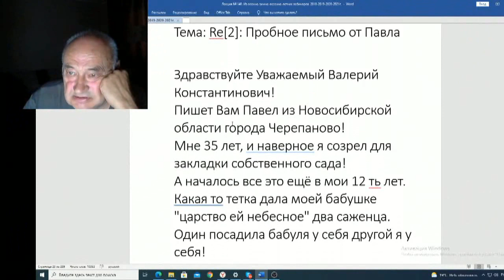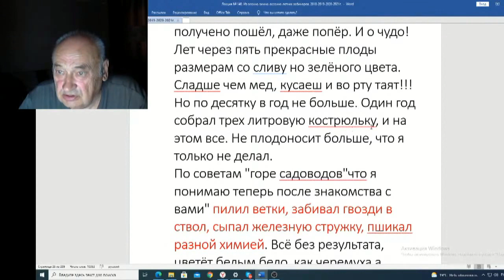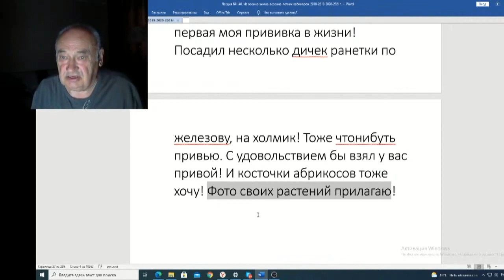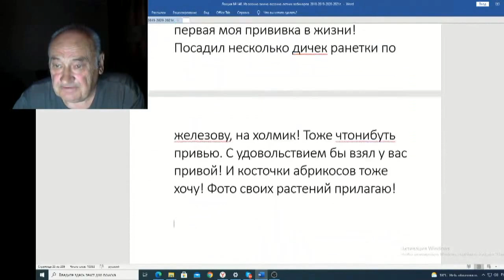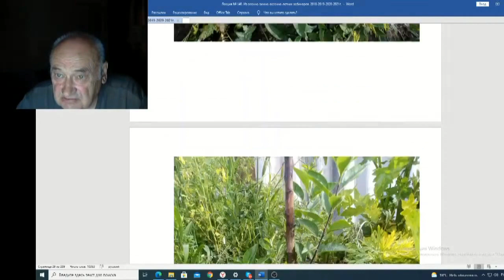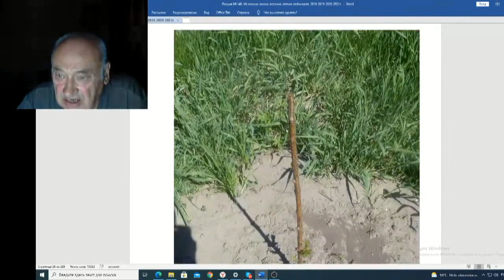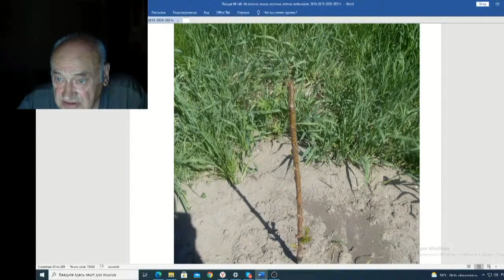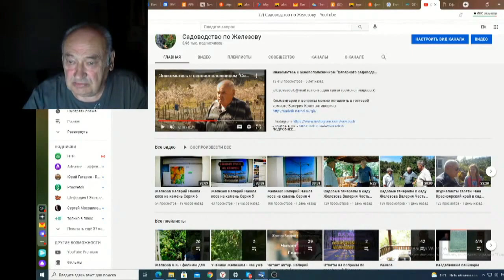Железов Валерий Вебинар 140 ч 7 Письмо от Павла